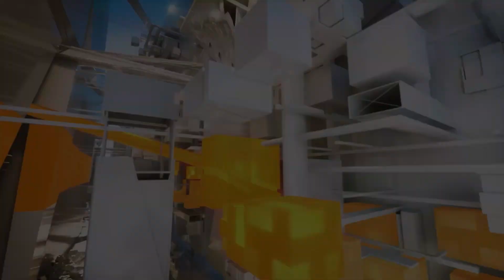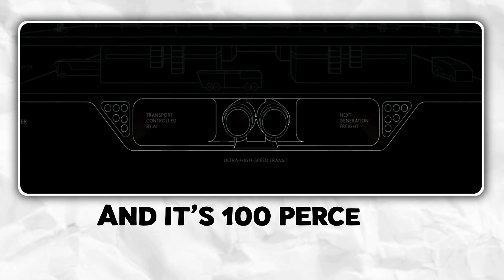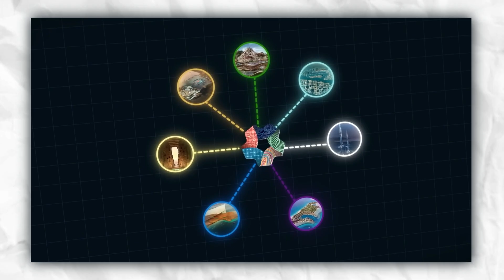Inside the $100 Billion City Being Built from Scratch (NEOM’s Progress in 2025) PT II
Welcome to Part II of our deep dive into NEOM — the $100 billion mega-city rising from the Saudi Arabian desert! In this episode, we explore NEOM’s latest progress in 2025, including jaw-dropping updates on The Line, Trojena, Oxagon, and Sindalah. From cutting-edge smart city technology to futuristic infrastructure that redefines urban living, NEOM is changing the blueprint for how we build cities from scratch.

Whether you're fascinated by sustainable architecture, mega-engineering projects, or smart cities of the future, this video has it all. Get ready to see how NEOM is pushing the limits of innovation and urban development.

Which part of NEOM blows your mind the most?